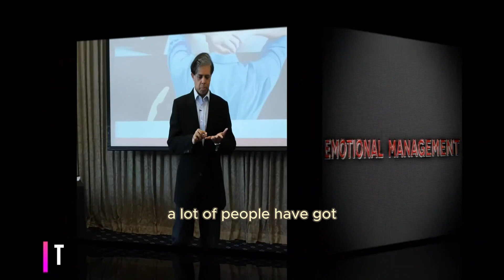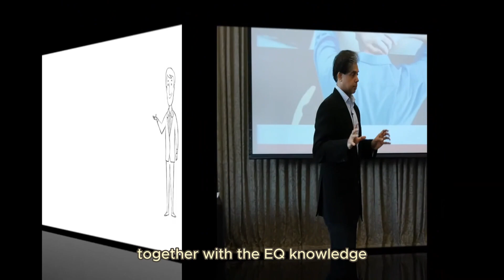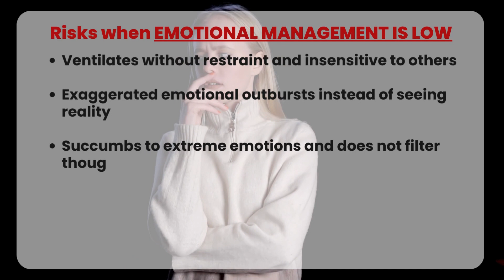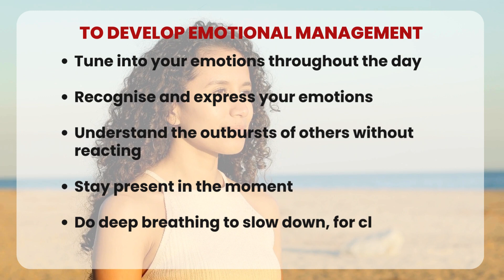Introduction to EMOTIONAL MANAGEMENT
Carrying on with our EQ Competency Framework, where the middle Domain represents our Intrapersonal Skills or the relationship we have with ourselves. Now we need to talk about Emotional Management, which is about taking responsibility of all outcomes by managing our emotions, not getting overwhelmed and able to recover from them effectively. In this series of videos, we share the definition of each EQ Competency, an excerpt of us in action, some behaviours demonstrated when one is skilled, unskilled or overusing the competency as well as some steps to take to develop the competency.